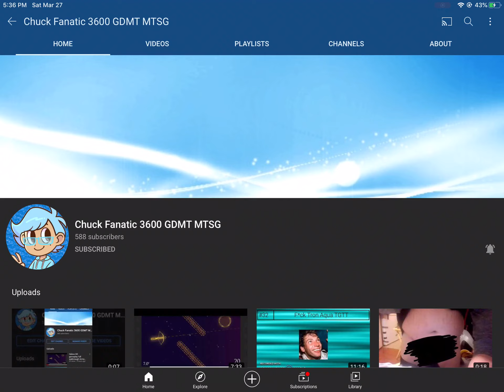Subscribe To Chuck Fanatic 3600 GDMT MTSG